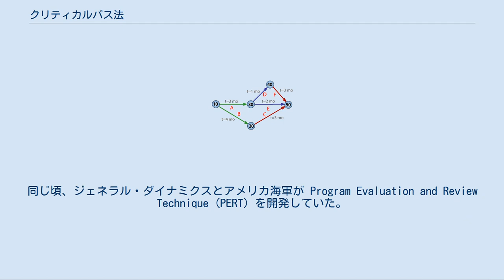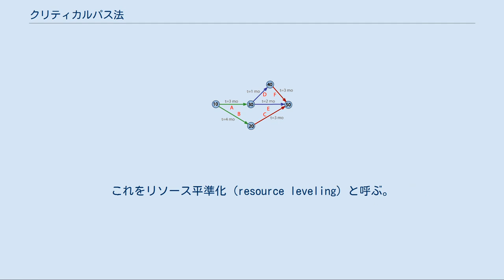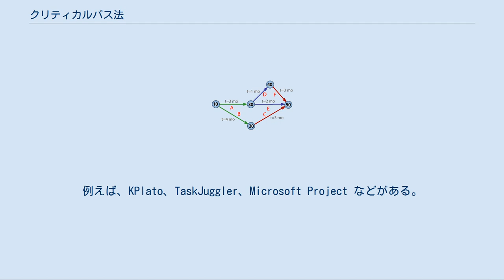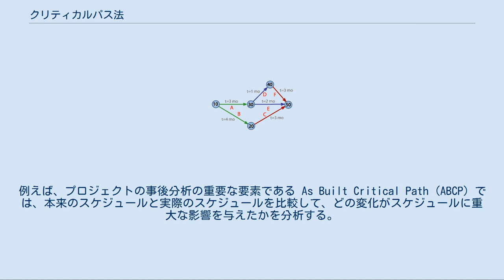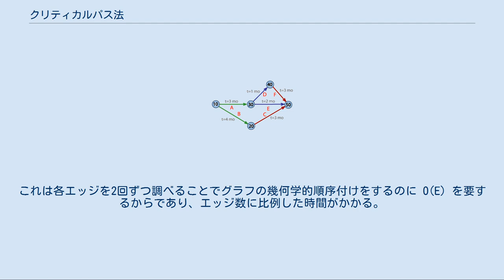クリティカルパス法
スケジュール_(プロジェクト管理)
5つのマイルストーン（10から50）と6つの作業（AからF）がある7か月間のプロジェクトのPERTネットワーク図。
このプロジェクトには2つのクリティカルパスがある。
BとC、AとDとFである。
作業Eは2か月のフロートがある。
 クリティカルパス法（クリティカルパスほう、英: critical path method, CPM）またはクリティカルパス分析（クリティカルパスぶんせき、英: critical path analysis）は、プロジェクトの一連の活動（アクティビティ）をスケジューリングするための数学的アルゴリズムである。
効率的プロジェクトマネジメントのための重要なツールである。
 CPMは1950年代にデュポン社が開発した。
同じ頃、ジェネラル・ダイナミクスとアメリカ海軍が Program Evaluation and Review Technique (PERT) を開発していた。
現在では、ソフトウェア開発、研究プロジェクト、製品開発、工学、プラント保守などといった各種プロジェクトで利用されている。
複数の独立した活動から構成される任意のプロジェクトでスケジューリング技法として適用可能である。
 CPMを使う際の基本的テクニックは、以下を含むプロジェクトのモデルを構築することである。
 プロジェクトを完了させるまでに必要な全ての活動の一覧 各活動にかかる時間 活動間の依存関係 これらの値を使い、CPMによってプロジェクト完了までにかかる最長の経路（依存関係のある一連の活動の連なり）を計算し、プロジェクト完了を延期せずにそれぞれの活動をスケジュールした場合の開始と終了の最も早い時期と最も遅い時期を求める。
これによって、どの活動が「クリティカル」（すなわち、最長経路上にある）かを決め、どの活動に「トータルフロート」（すなわち、プロジェクトを遅延させずに活動開始を遅延できること）があるかを決める。
プロジェクトマネジメントにおいてクリティカルパス（経路）とは、必要な時間を積算したときに最長となる一連の活動を意味する。
これによって、プロジェクト完了までにかかる最短時間を決定できる。
クリティカルパス上の活動に遅延が生じると、プロジェクト完了予定日に直接的な影響が生じる。
すなわち、クリティカルパスにはフロート（余裕時間）が全くない。
1つのプロジェクトに複数の並行するクリティカルパスが存在することもある。
クリティカルパスと並行していてフロートのある経路は、準クリティカルパス、または非クリティカルパスと呼ぶ。
 これらの結果により管理者は活動を優先順位付けでき、プロジェクトの管理を効率化できる。
そして、活動群をさらに並行に実施できるようにしたり（ファストトラッキング）、クリティカルパスにさらにリソースを投入して期間を短縮させたりすることで、プロジェクト全体をより早期に完了させることもできる。
 本来、クリティカルパス法は各要素の論理的依存関係しか考慮していなかった。
その後、各活動に要するリソース量を考慮するよう拡張されていった。
これをリソース平準化 (resource leveling) と呼ぶ。
リソース平準化されたスケジュールでは、リソースボトルネックによる遅延もありうる（すなわち、必要なときに必要なリソースが使えない）。
すると、それまではクリティカルパスでなかった経路が「リソースクリティカル」パスとなることもある。
関連する概念としてクリティカルチェーンがある。
これは、リソースの制約による予期しない遅延を防ぐための手法である。
 一般にプロジェクトのスケジュールは定期的に更新されるので、そのたびにCPMを行って、どの活動がクリティカルかを判断する。
例えば、クリティカルでない活動がフロート以上に遅延すると、新たなクリティカルパスが生まれ、プロジェクトに遅延が生じる。
さらに、Program Evaluation and Review Technique (PERT) などを使って確率的予測の概念を導入することも容易である。
 産業向けにCPM法を使ったスケジューリングを行うソフトウェアがいくつかある。
例えば、KPlato、TaskJuggler、Microsoft Project などがある。
ただし、クリティカルパス法自体はコンピュータとは無関係に開発された。
 クリティカルパス法を使って生成し...